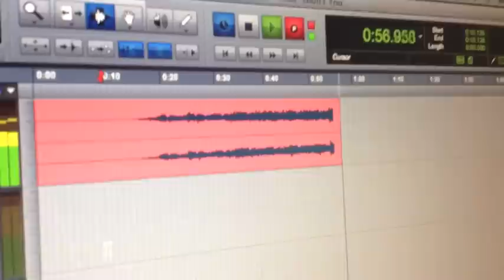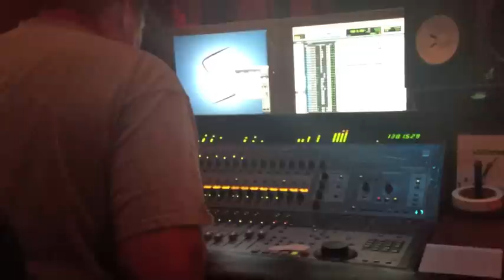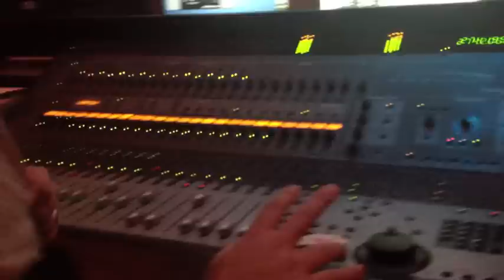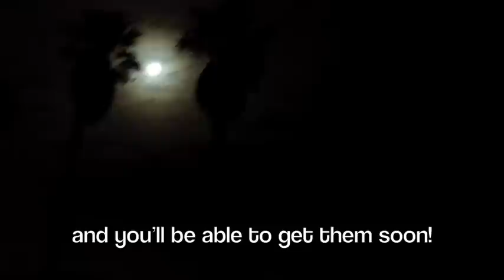#5: Studio Sneak Peek - Didn't you say that's amore?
Eric, Mia and Logan head to MixLA to mix "Didn't You?" with our lovely engineer Keith Armstrong. Also, sneaky t-shirt preview.

Background music: "Boy Meets Girl" and "Choose Your File" from Earthbound. Also, featured at the end, "That's Amore" by Dean Martin.

The song playing most of the time is "Didn't You?" by...us. and the rest of our music is available at all of these super awesome locations! :